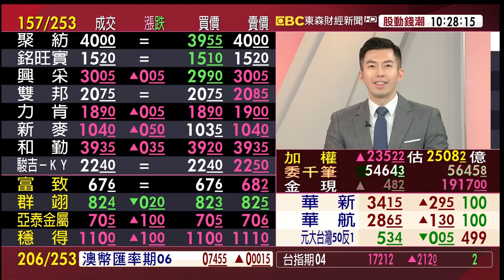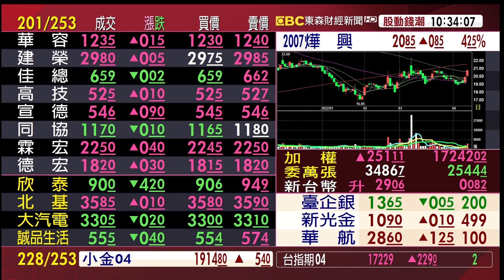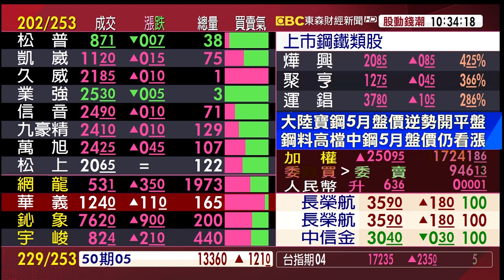解封概念股全面噴出 操作到爆巨量或是正式解封《股動錢潮》許豐祿 20220413